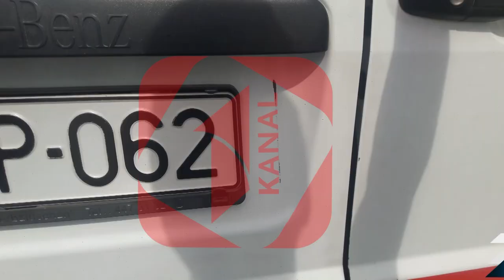"Təcili tibbi yardım maşını xəstə üstünə gedərkən xarab olub yolda qaldı inkişafın nəticəsi"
Sabunçu Zabrat yolunda təcilli tibbi yardım maşını gedərkən yolda xarab olmuş yoldan keçənlər isə həmin avtomaşını basaraq yoldan çıxarmışdır.